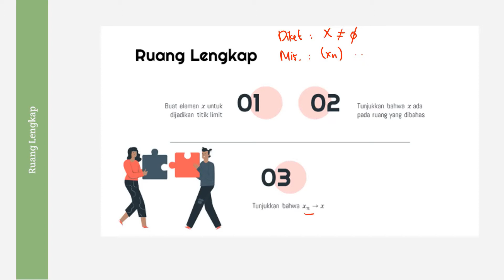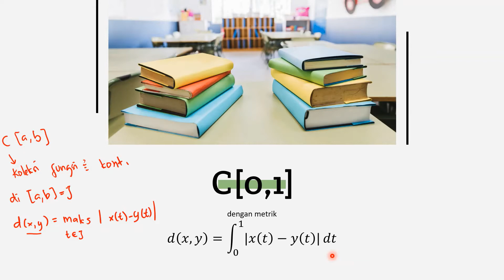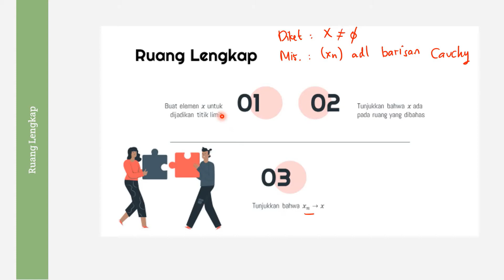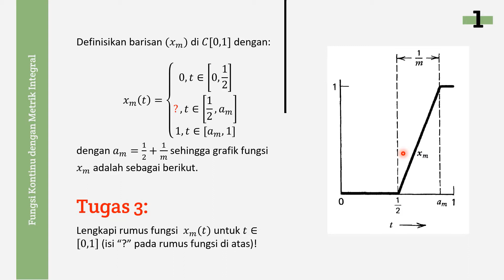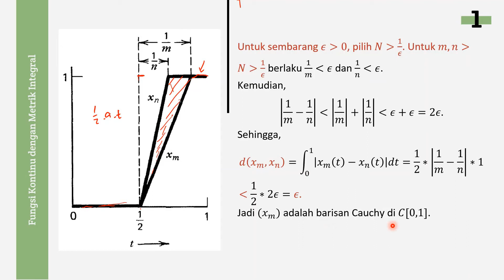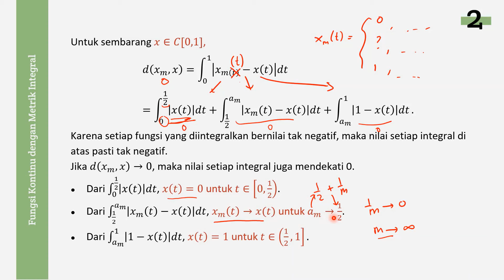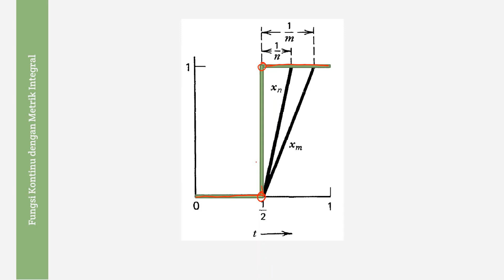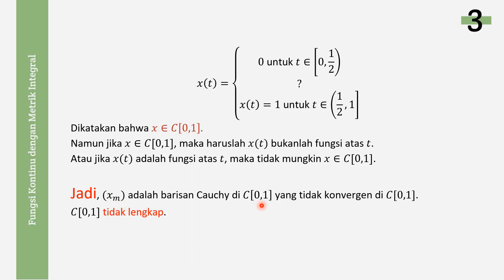Analisis Fungsional - Ruang Metrik Tidak Lengkap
Saat ini tidak semua orang di dunia ini punya pasangan yang melengkapi hidupnya. Pun dengan ruang metrik, ada pula yang tidak lengkap.